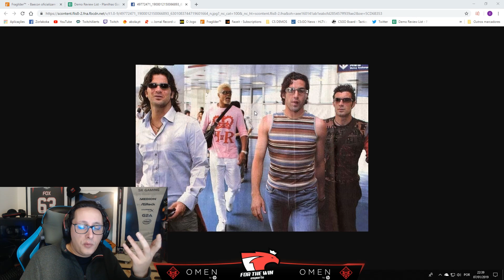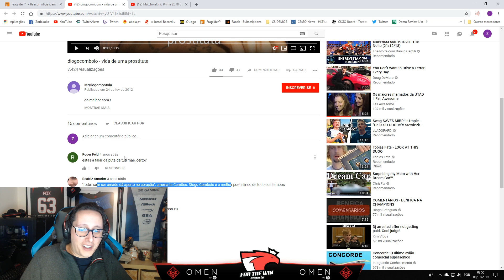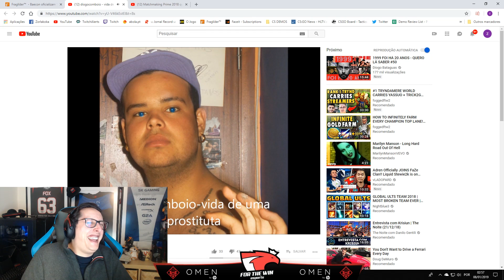[PT] zorlaKOKA Funny Moments - #257 - ESTÁ TODA TURBINADA!!!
Os melhores momentos da stream do zorlaKOKA dos dias 7 e 8 de Janeiro!!

(Supporters)